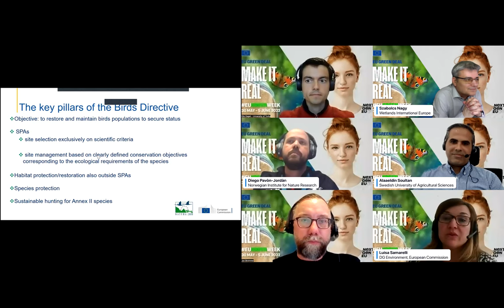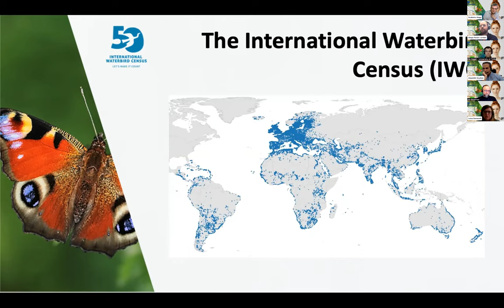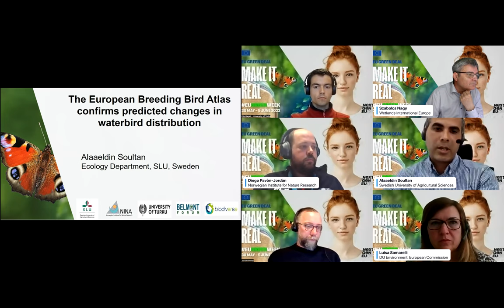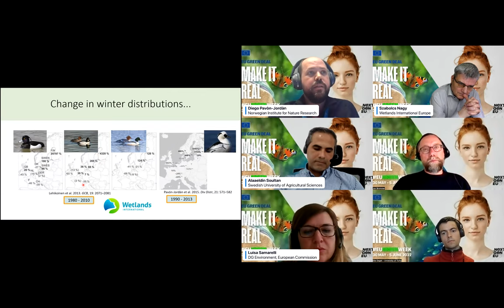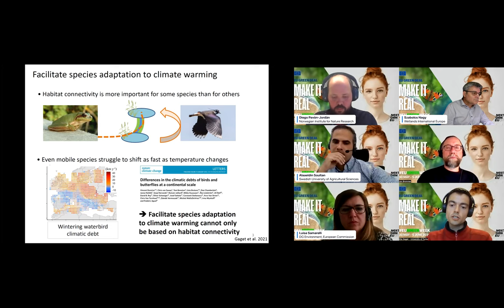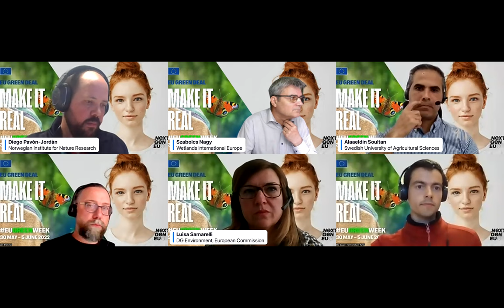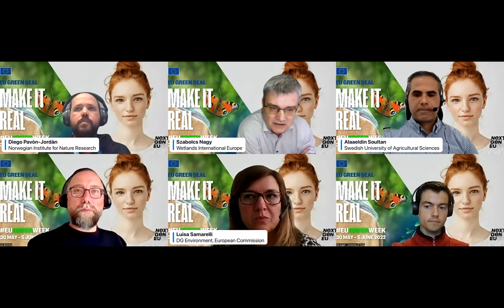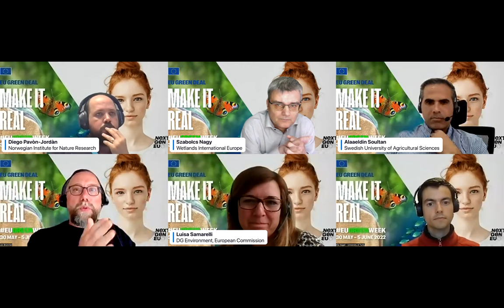Future BirdScenarios - EU Green Week Webinar - May 31st, 2022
The Biodiversa+ funded Future BirdScenarios project has focused on integrating citizen science data from national monitoring schemes such as the International Waterbird Census (IWC) coordinated by Wetlands International, and the European Breeding Bird Atlas coordinated by the European Bird Census Council (EBCC) to model impacts of global change scenarios.

The webinar (unfortunately lost the first few minutes of the session but) presents the results of this project together with the projections produced under the Climate Resilient Flyway project funded by the German International Climate Initiative. The presentations were followed-up by a discussion focusing on the implications of the observed and projected future changes in the bird conservation policy and site management in the European Union and its Member States, and how further research could inform the policy development.

The agenda and the PDF version of the presentations are available